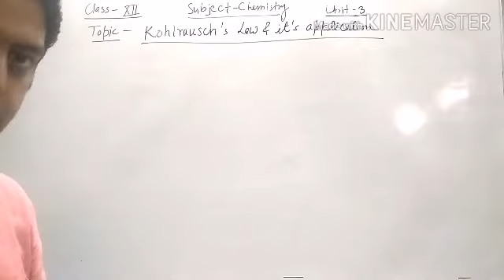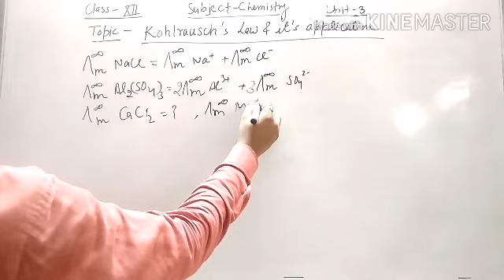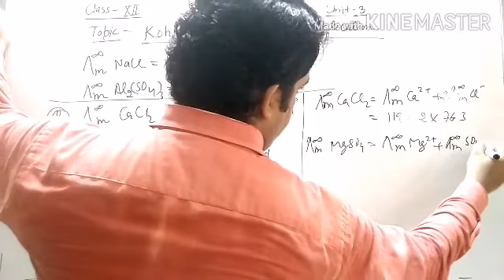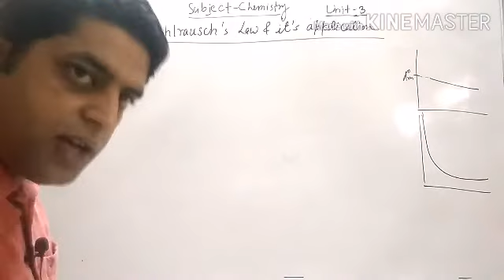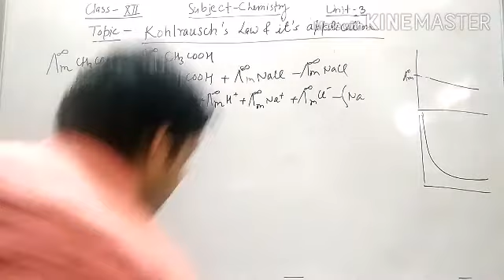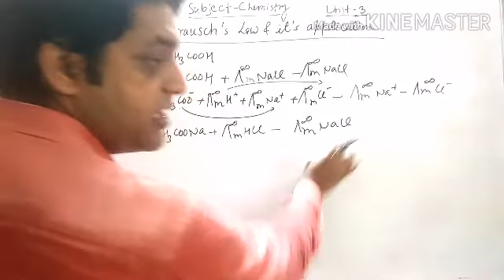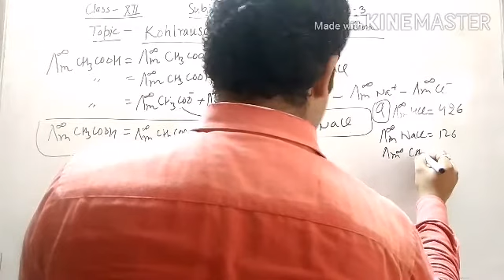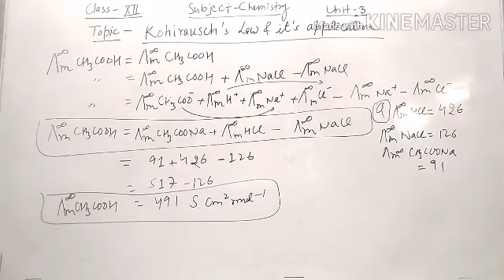Class XII Chemistry || Unit Kohlrausch's Law & its Applications